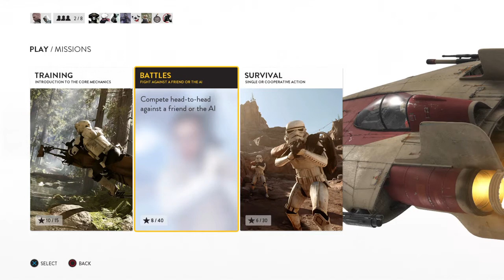STAR WARS™ Battlefront™Luke vs Vader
Battle of fate